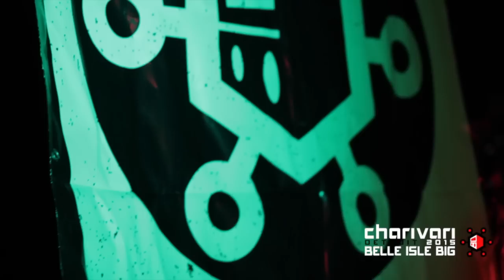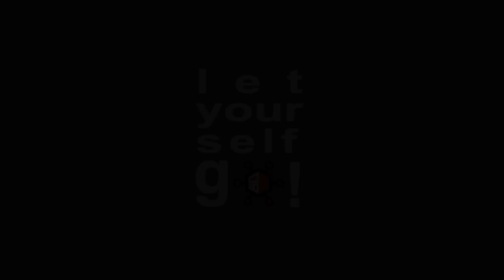Charivari Launch 2015